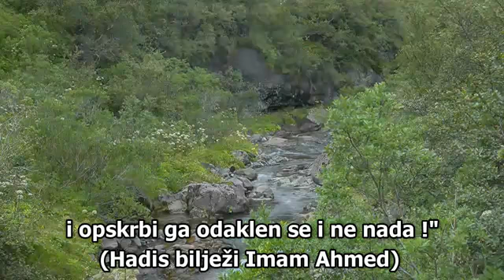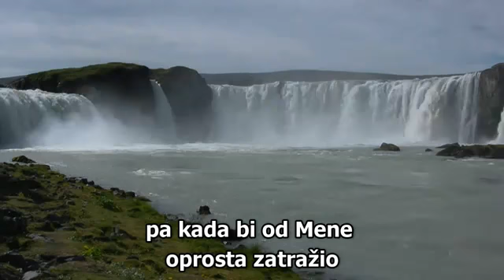Allahu, oprosti miyoutube_original